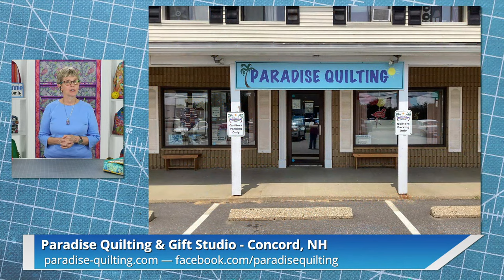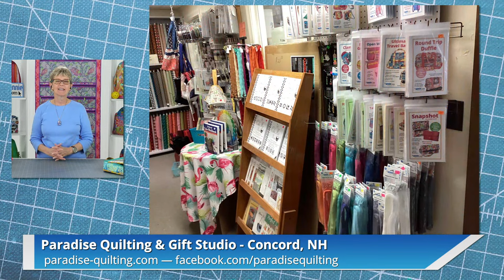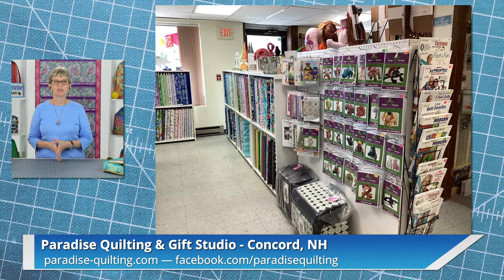S3, Ep 28: Using Patchwork with TJ Wright Quilts - Part 2 (LIVE with Annie)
September 13, 2023 (2pm Mountain Time)

Today we’ll continue to explore the subject of using patchwork in ByAnnie bags. But, we’re heading in a different direction — into the modern art quilt world!

Joining us will be TJ Wright, a dynamic and multi-talented Art Quilt Pattern writer and designer.

With an unwavering passion for textiles, TJ finds inspiration in large-scale prints and fabric panels, weaving them into stunning quilt patterns that captivate the eye.

You’re sure to love the ByAnnie bag that TJ has made using her techniques!
Chapters:
0:00 Countdown
1:00 Photo Contest Slideshow
10:24 Intro
15:34 Introducing TJ
18:35 TJ's Art
25:23 TJ's Quilts
30:22 TJ's A Place for Everything
42:12 Q&A's
45:12 LQS Highlights
52:21 Next Week's Episode
Products and Patterns:
Technique:
- Using large-scale prints and fabric panels to make stunning quilts and more!
- Using an art quilt to make a ByAnnie bag